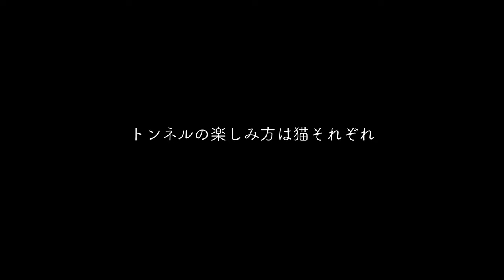トンネルの楽しみ方は猫それぞれ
視聴者様よりいただいたトンネルを試してみました。
二匹の猫の反応の違いを楽しんでいただければ幸いです。
送っていただいた方ありがとうございます✨

moshinukoとは...